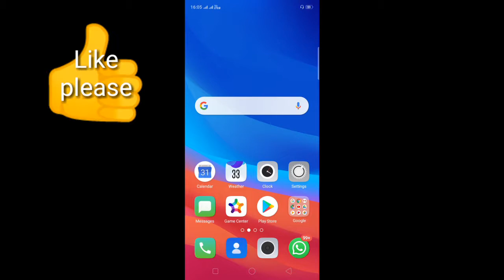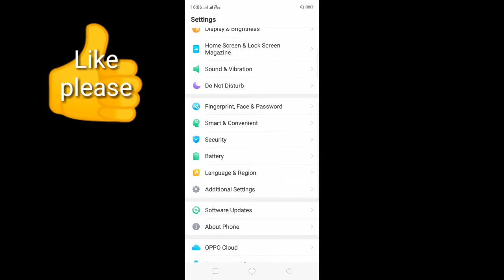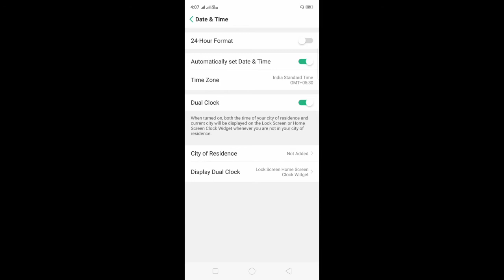How to change Time and Date in Oppo Mobile |Time and Date kaise Set kare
How to set Time and Date in Oppo Mobile|Oppo mobile me time and Date ko kaise set kare 24 hours to 12 hours Oppo a5s Mobile

 Dosto aaj ki es video me maine apko oppo Mobile me Time and Date aur 24 hour se 12 hours ko set kaise kare Bataya gya hai Ummeed hai ye video apko Pasand ayega.

1.Oppo Mobile a5s me time set kaise Kate
2.Oppo a5s me Time and Date kaise set kare
3.Andriod fone me Date &Time kaise Settings karate hair
4.Oppo a5s me Ghante kaise 24 to 12 Hours Badale
5.Oppo me Date kaise Change kare
6.How to change Date and Time
7.How to change Time&Date in Oppo Mobile A5s
8.Oppo a3s time change kare
9.फोन में टाइम कैसे बदले
10. Oppo A3s time setting
11. Time Set kaise kare